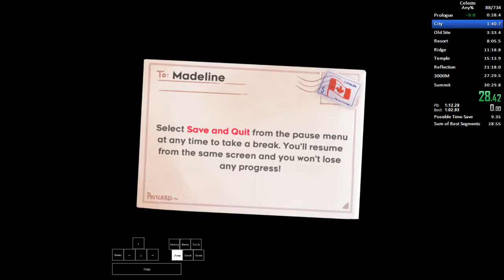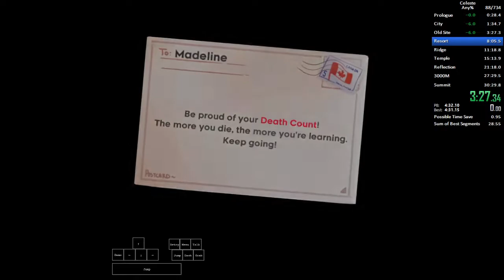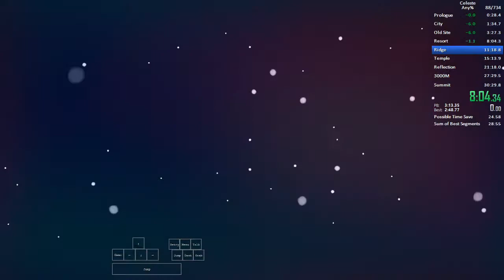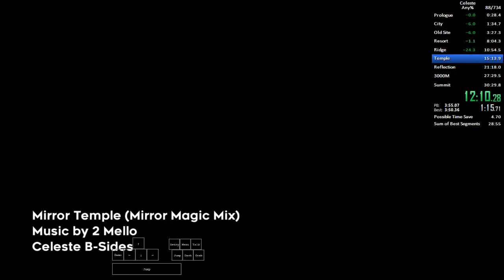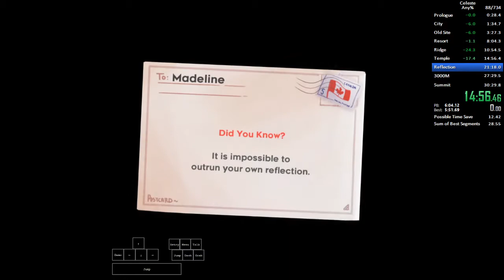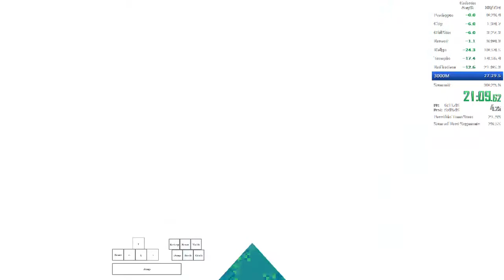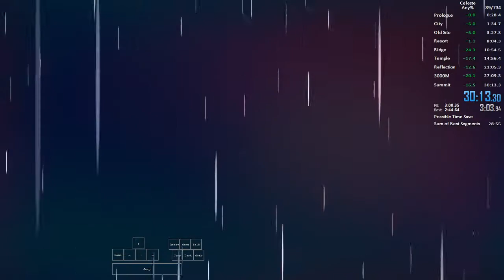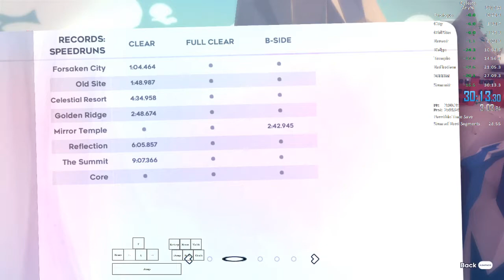Celeste Any% in 30:13.305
3000M was bad. 29 next

Run done on Apr. 9th 20
Background music from the Ambient Relaxation playlist on Spotify